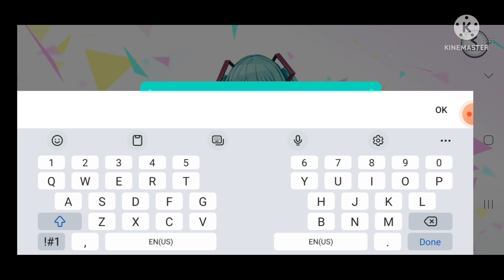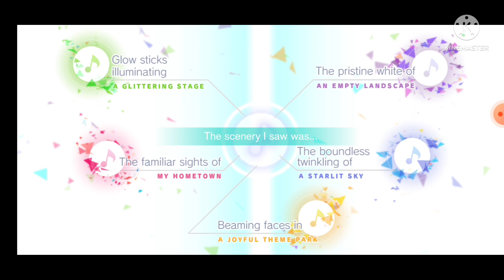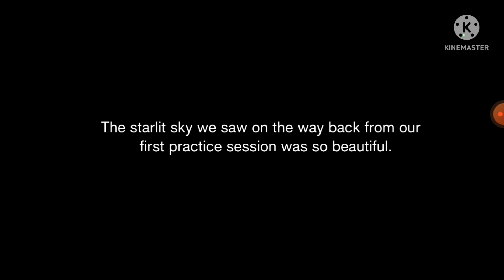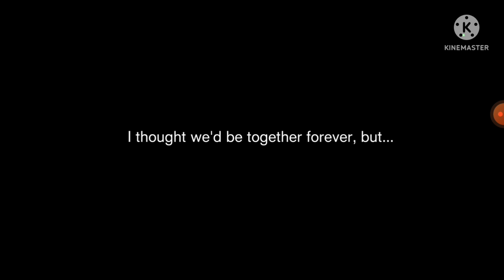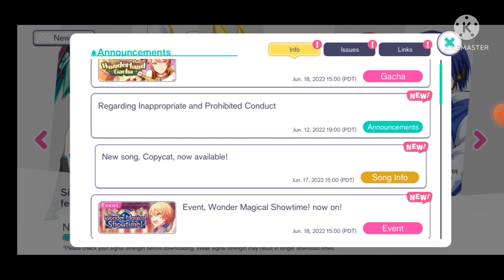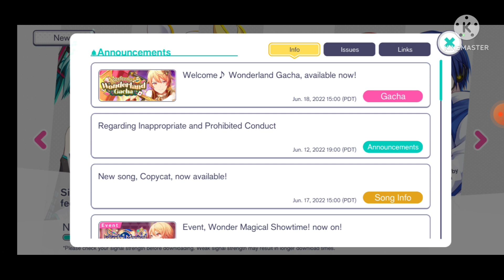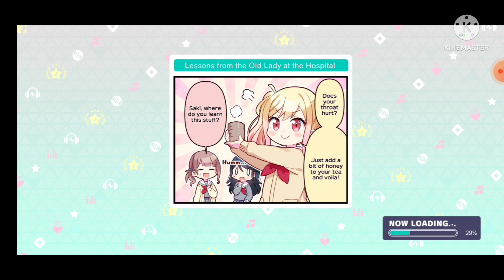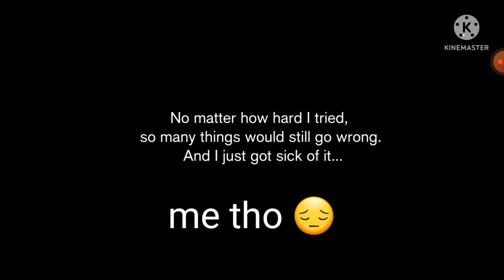Person who doesn't play rhythm games tries Project SEKAI.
Do I have to add warnings for a mobile game??
Also Leo/need Miku supremacy